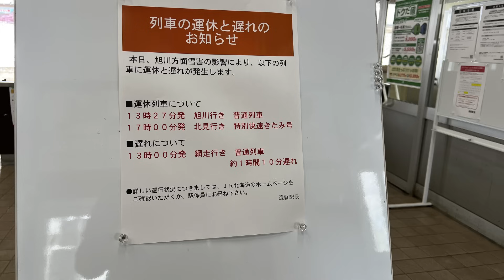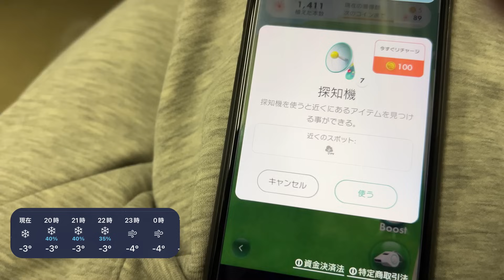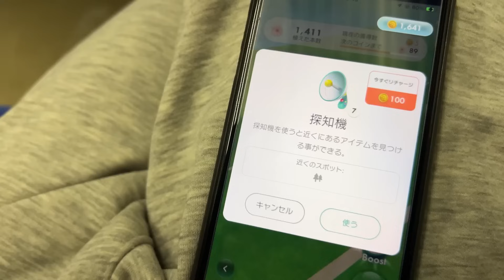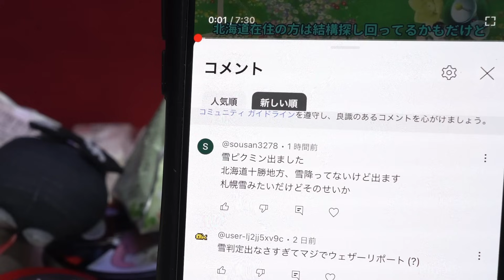僕が北海道から東京に戻った途端に、雪ピクミンが日本で出現するようになりました【ピクミンブルーム / PikminBloom 】